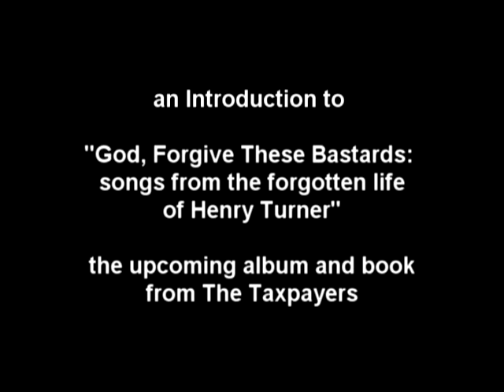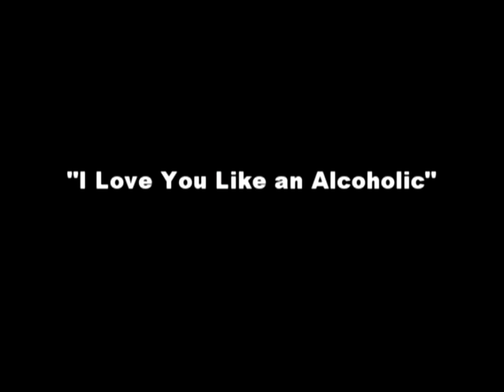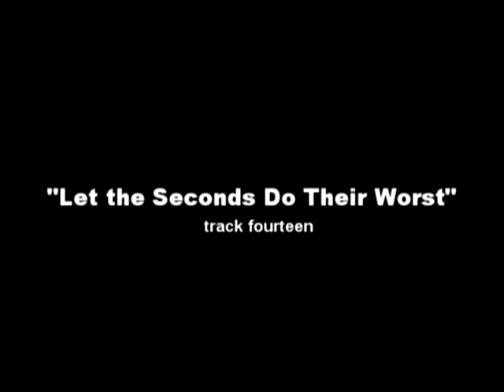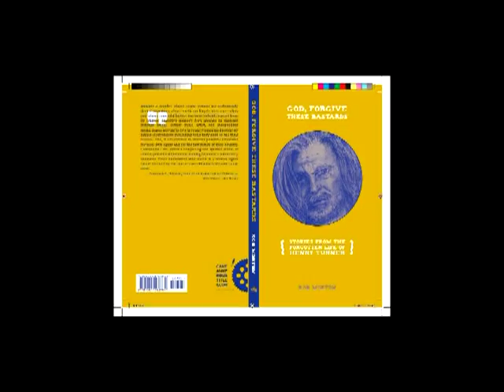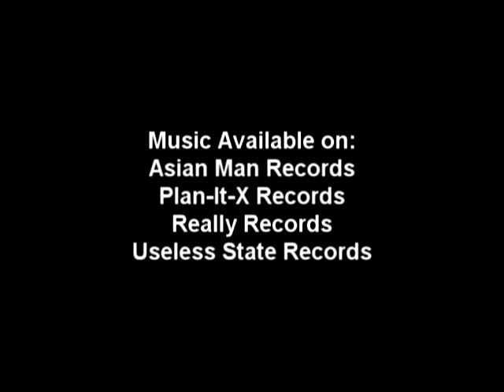"God, Forgive These Bastards" by The Taxpayers - Introduction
An introduction to "God, Forgive These Bastards: Songs from the Forgotten Life of Henry Turner", the new album/book from the band The Taxpayers. Available from Asian Man Records! Directed by Clarke Howell.